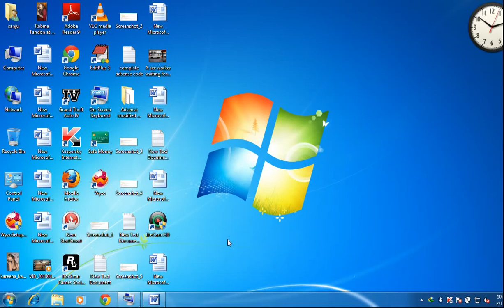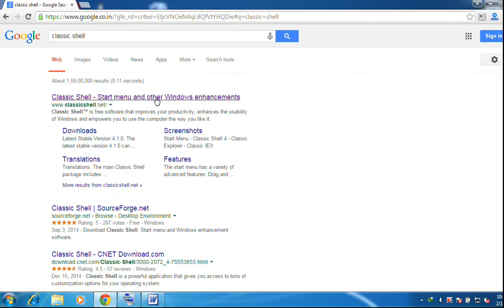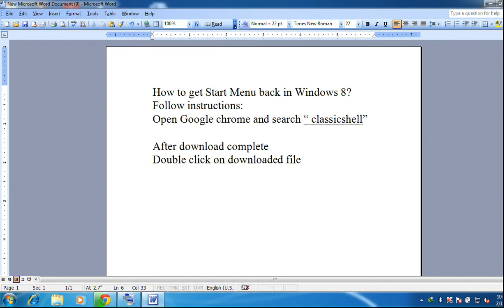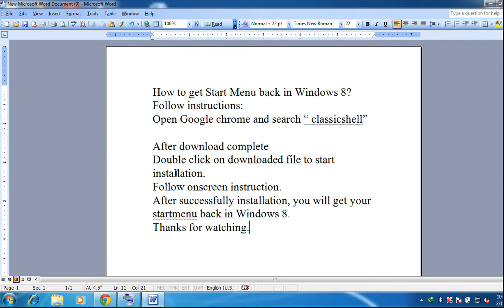Best way to get back Start menu in Windows 8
Are you tried to find Start menu in Windows 8 operating system? Here is the solution for Start menu in Windows 8. To get back Start menu in Win 8, you can download and install "Classic Shell". After successfully installation you will find Start menu in left corner.